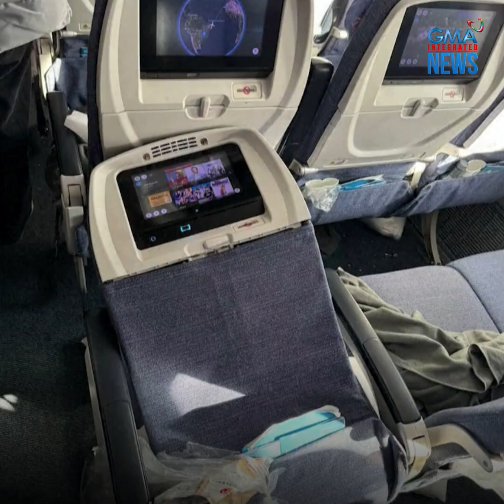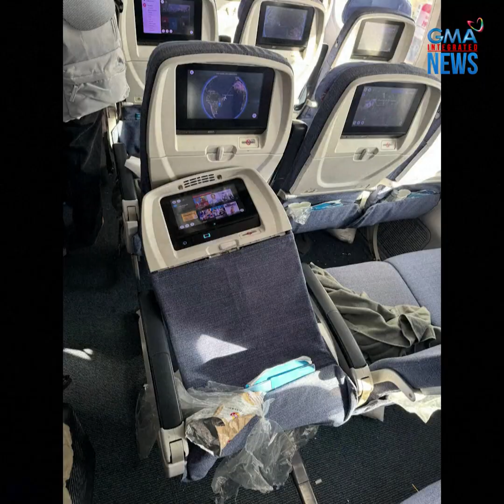Severe turbulence — Airplane passenger, pumasok sa luggage compartment! | GMA Integrated Newsfeed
"We thought we were going to die."

Nasa 30 pasahero ang nagtamo ng mga sugat at bali sa katawan dahil sa severe turbulence na naranasan nila sa flight patungong Uruguay.

Sa lakas ng pag-alog ng eroplano, isang pasahero ang napunta sa luggage compartment!

Panoorin ang video.